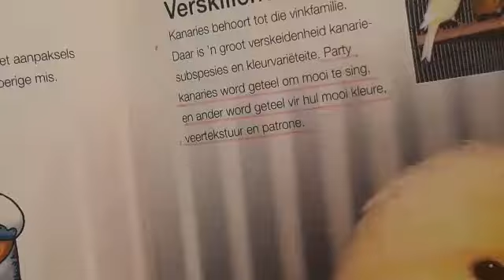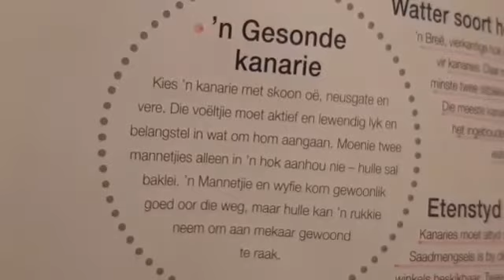🐝 Bytjies D14: Tema - Voëls vervolg